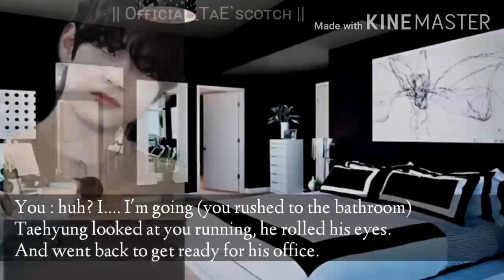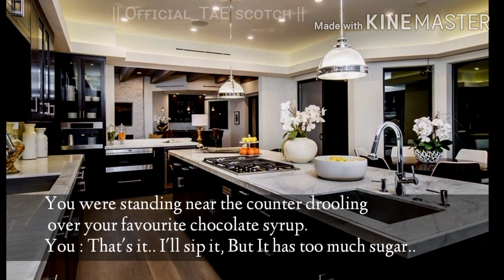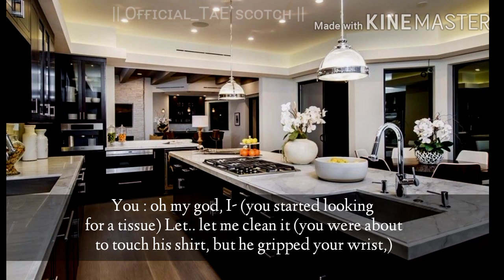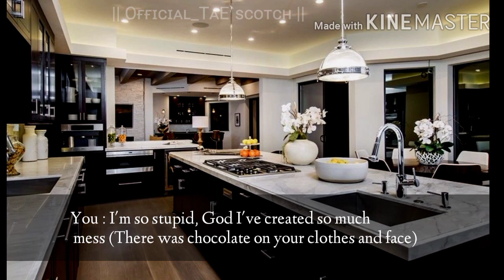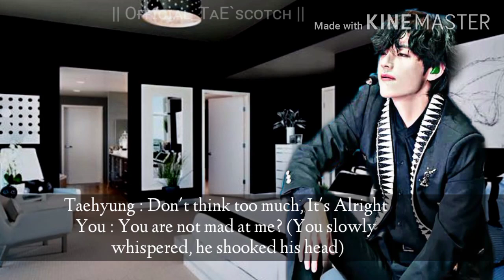[𝙲𝙾𝙻𝙳 𝙷𝚄𝚂𝙱𝙰𝙽𝙳]🖤 [#3] (2/2) {𝑾𝒉𝒆𝒏 𝒚𝒐𝒖 𝒈𝒆𝒕 𝒔𝒊𝒄𝒌 𝒂𝒏𝒅 𝒔𝒂𝒘 𝒂 𝒏𝒊𝒈𝒉𝒕𝒎𝒂𝒓𝒆} (Taehyung FF)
[𝙲𝙾𝙻𝙳 𝙷𝚄𝚂𝙱𝙰𝙽𝙳]🖤 sᴇʀɪᴇs..
Oғғɪᴄɪᴀʟ_TᴀE`sᴄᴏᴛᴄʜ
~Borahae💜